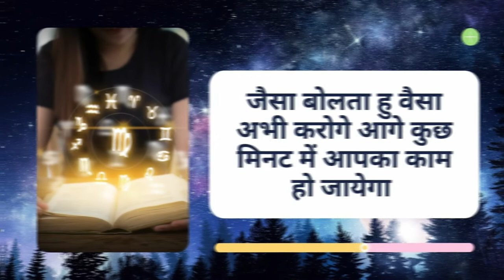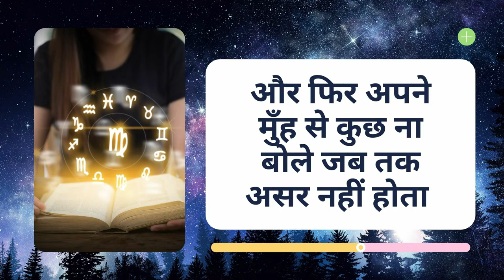रात के 12 बजे खुद ही प्यार का फ़ोन बज उठेगी देखना